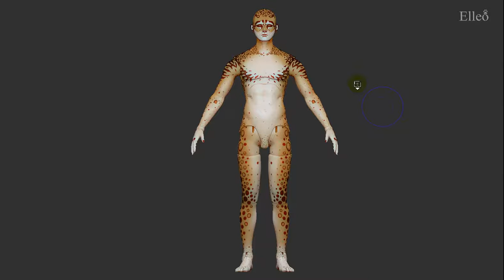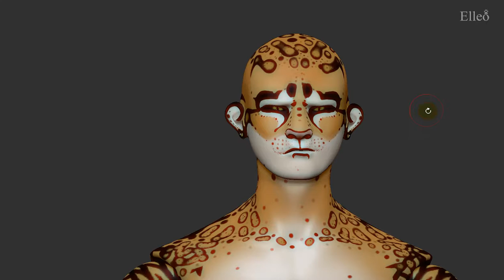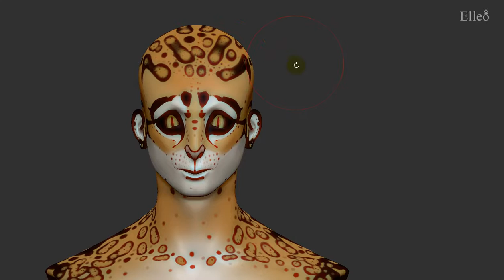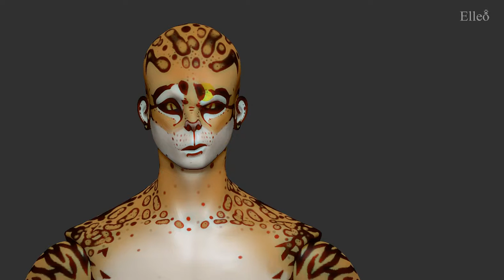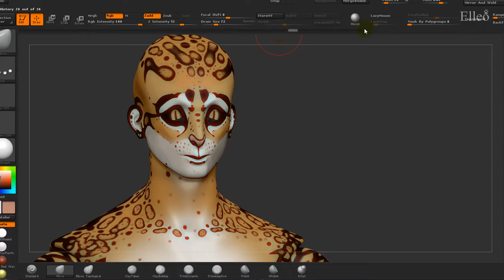Elleos transform face